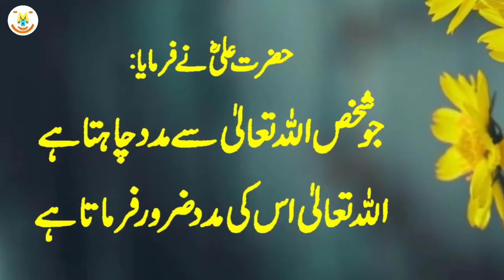Hazrat Ali's (RA) Teachings on Self-reflection and Personal Growth